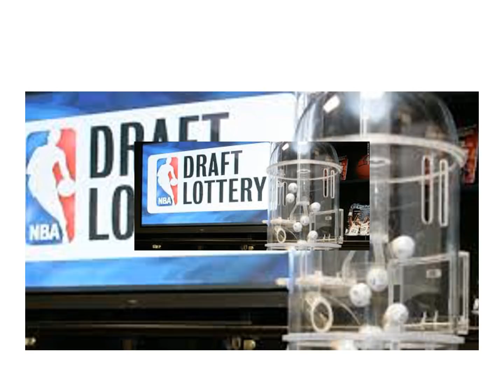If I Was Adam Silver...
If I was Adam Silver the league wouldn't be good anymore... it would be great again. Shoutout to King Benny Garcia and MDJ refuses to put me in his livestreams so screw him. I will have an Instagram and Twitter soon